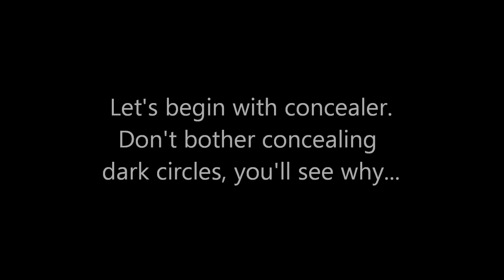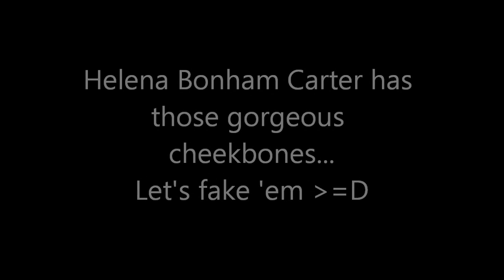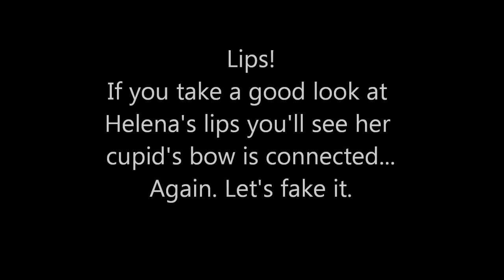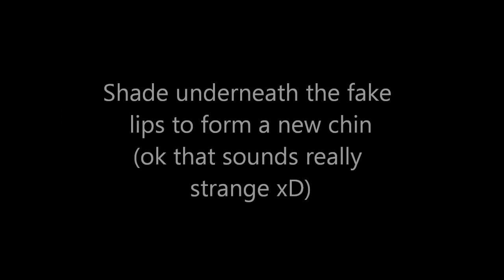Mrs Lovett | Sweeney Todd Halloween Makeup Tutorial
Transform into Sweeney Todd's Mrs Lovett easily this Halloween with my makeup and hair tutorial. Contouring is the key to this look!

More HALLOWEEN TUTORIALS: goo.gl/SK6ecx

BEAUTY BEACONS OF FICTION (get the look of fictional beauty icons)

My name is Lucy, I'm a 23-year-old girl from the Netherlands, and I'm here to offer an alternative approach to beauty.

On this channel I do mostly hair tutorials where I show you how to braid, pin and style your own hair. I recreate hairstyles from movies & tv shows and I regularly come up with my own, which I love to share with you!

I  do lifestyle and beauty videos as well, ranging from wearable everyday looks, makeup tips and DIY natural beauty treatments, to fashion lookbooks, vegetarian recipes and more extreme Halloween tutorials.

If you enjoy history, you've come to the right place as well. I have a few series based on historical makeup and hairstyling that are my little passion projects.

Enjoy browsing!

Love,
Lucy